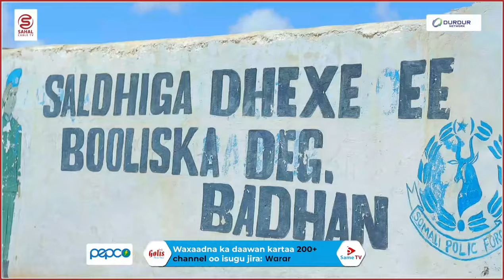BADHAN Masuuliyiin Ka tirsan Labbada Golle ee dowlada Puntland Oo U kuur Galey Amniga G.sanaag .